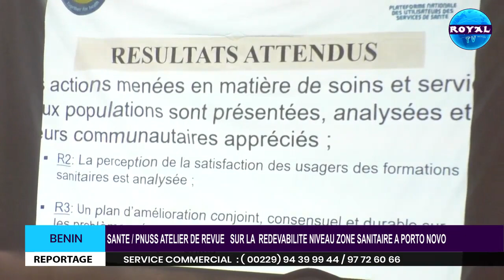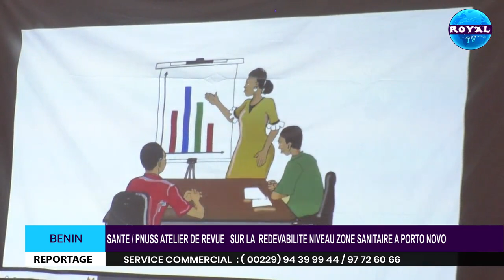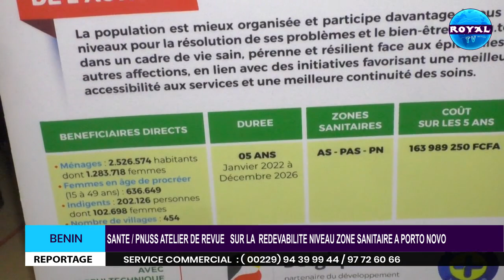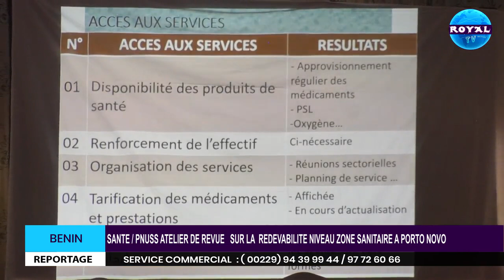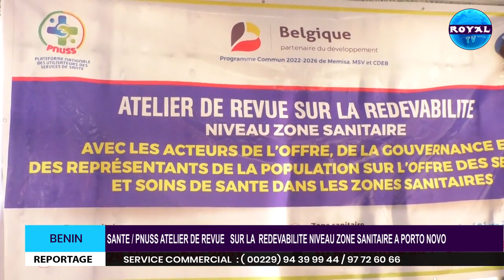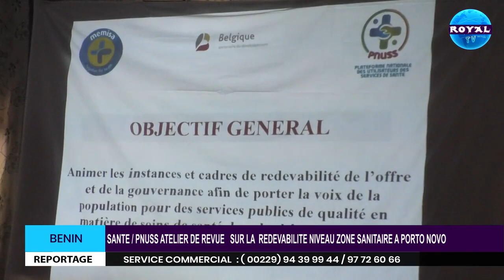SANTE / PNUSS ATELIER DE REVUE SUR LA REDEVABILITE NIVEAU ZONE SANITAIRE A PORTO NOVO